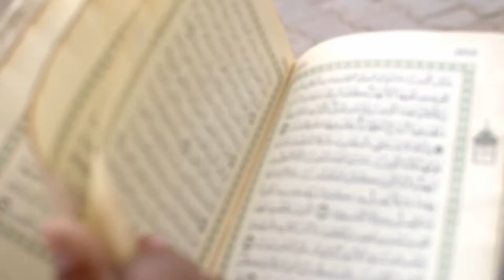নবী মুহাম্মাদ (ﷺ) এর ভালবাসা || মুফতি সারোয়ার হোসাইন চাদপুরী || New Waz 2021 || মারকাজ টিভি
Watch Saroar Hossain Chandpuri Bangla Waz 2021“ New Waz 2021 – নতুন ওয়াজ ২০২১”. Watch Islamic bangla waz mahfil and get any kind of life solution from islamic waz. Islam is the complete code of life. In this waj mahfil video Mufti Mustakunnab Kasemi explain about blessings of Allah.

Content Title:  নবী মুহাম্মাদ (ﷺ) এর ভালবাসা
Hujur’s Name: Saroar Hossain Chandpuri মুফতী সারোয়ার হোসাইন
phone number:

▩Watch our Latest Bangla Waz:
►Content Title: